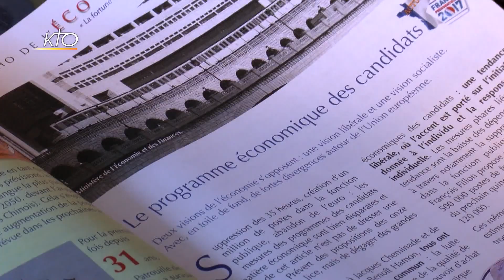Les enfants et la politique : éveiller à une conscience politique (1/3)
Apprendre aux enfants à réfléchir par eux-mêmes, susciter en eux des questions sur la vie de la cité n´est pas toujours facile. Certaines familles n´hésitent pas à aborder les questions de société en famille, parfois pendant les repas. Mais si la période électorale est propice pour provoquer des discussions sur le sujet, aborder la politique reste parfois encore tabou dans certaines familles. Comment et pourquoi éveiller les enfants à une conscience politique ? Reportage et points de repères avec le père Pierre Vivarès, Curé de la Paroisse Saint-Paul Saint-Louis, à Paris.